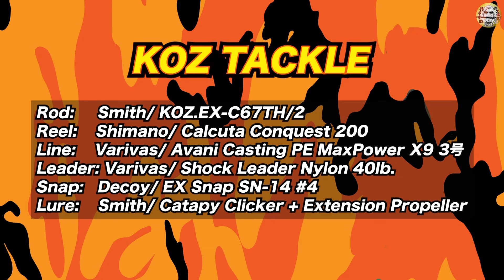久しぶりの場所でナマズの旅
キャタピークリッカーだけでナマズを狙う！

※Available Language
English,แบบไทย,中文,Spanish,한국어

Always Fishing!